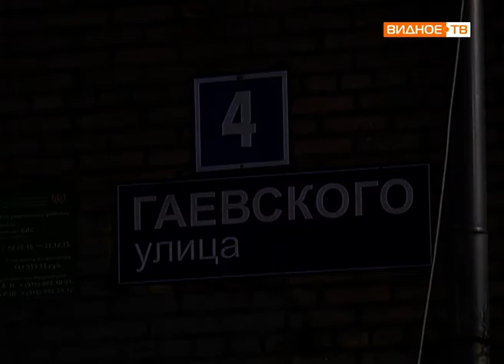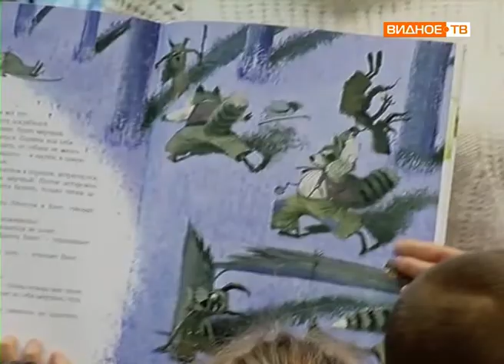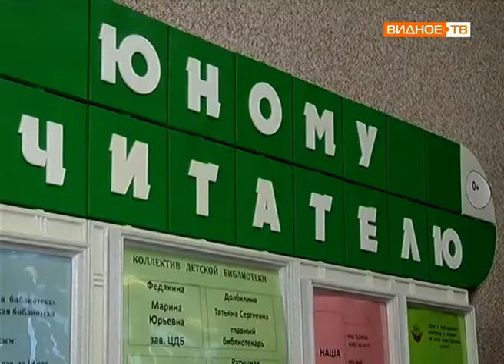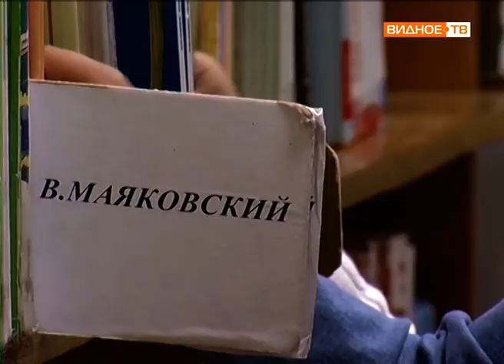Новости телеканала Видное-ТВ (05.12.2018 - среда)